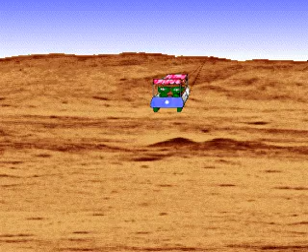SpaceGolf8 EXAMPLE ANIM 8 ANIMS AMIGA AMINET ANIMATIONS & FROM AMIGA CDs CD ROMS